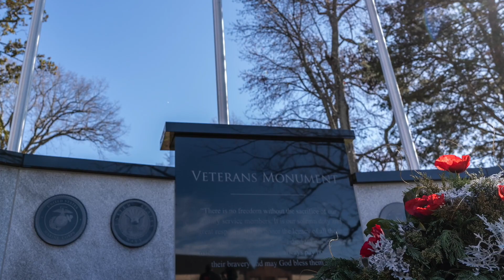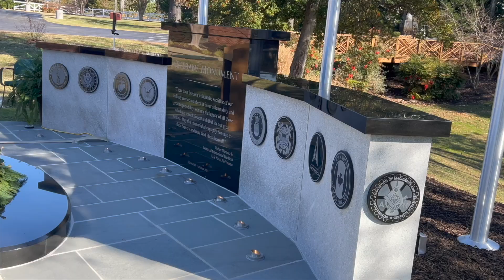IAM Veterans Monument to Forever Honor Those Who Served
The IAM Veterans Monument was recently dedicated to IAM members who have served their countries with a ceremony attended by members, staff, veterans, local officials, and community members.